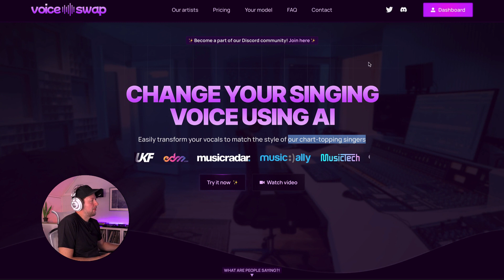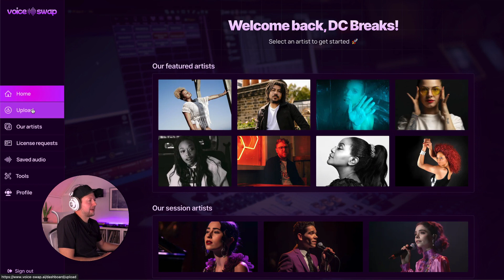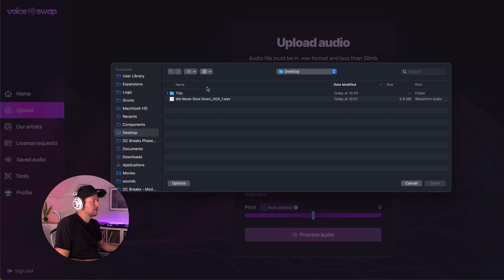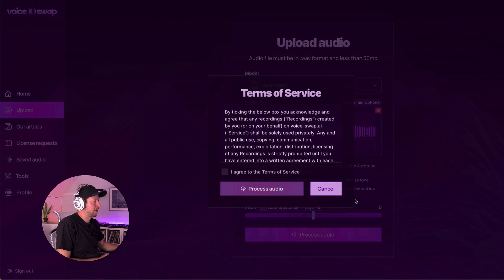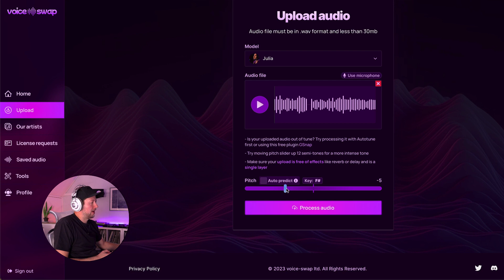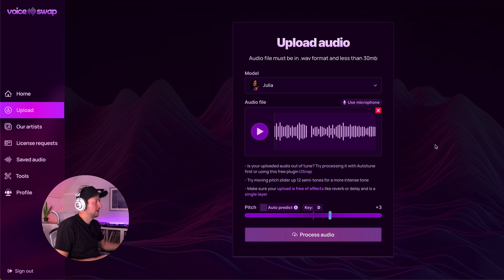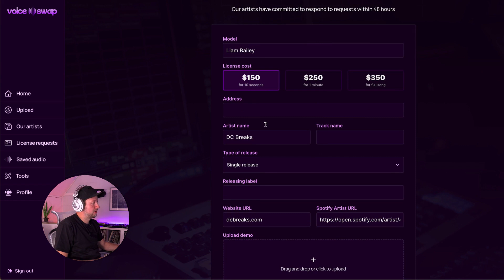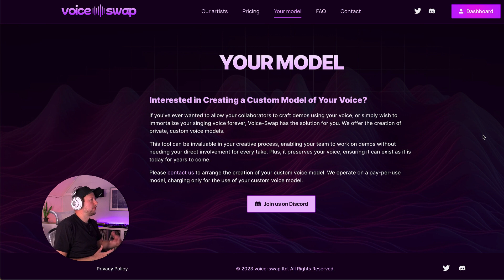How to make your own AI cover songs legally with Voice-Swap.ai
DC Breaks explains how you can make your very own AI cover songs legally with the new Voice-Swap.ai tool!

00:00 - Introducing Voice-Swap.ai
02:11 - Uploading vocals
04:43 - Voice swapping results
10:11 - Obtaining a license